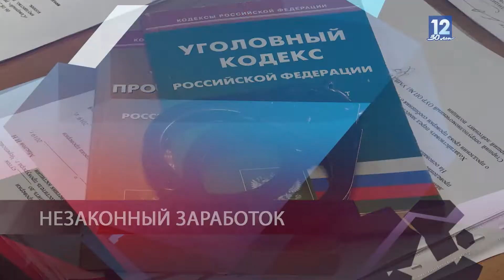Позывной 35 08.04.2022